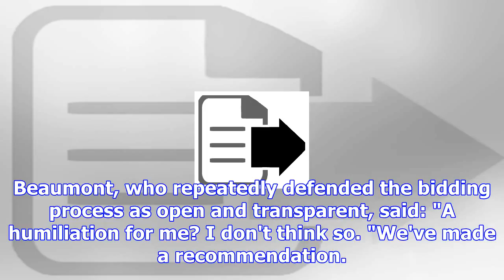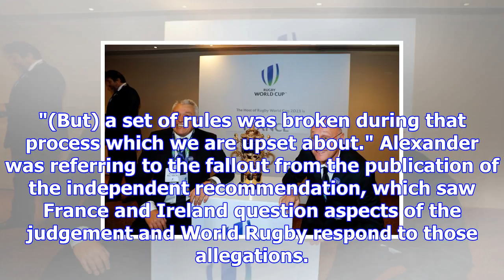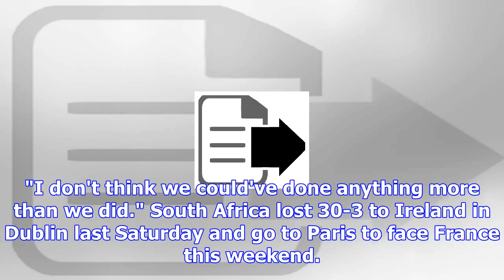World rugby deny world cup humiliation but confirm bidding review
World Rugby plans to review the process which saw South Africa named preferred bidder only for Franc...